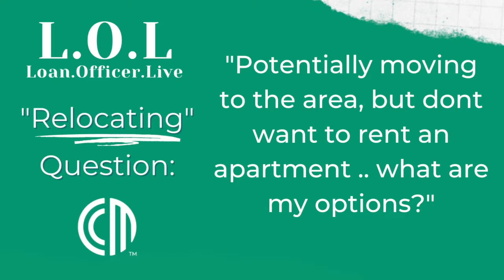Relocating? A Mortgage Can be a Delicate Dance While Moving!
Greg answers a question about relocating to Fort Wayne during Loan Officer Live.

Clip taken from the Facebook Live broadcast.